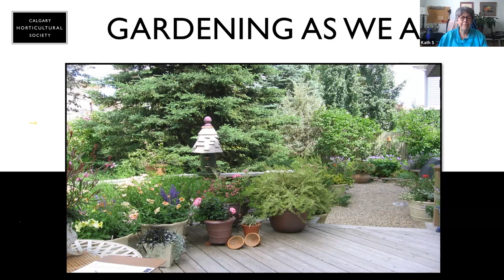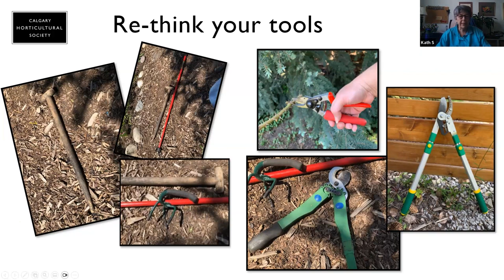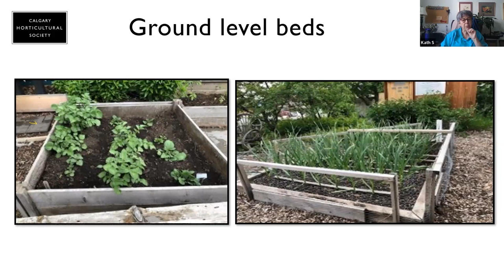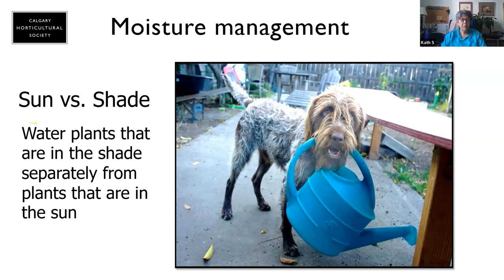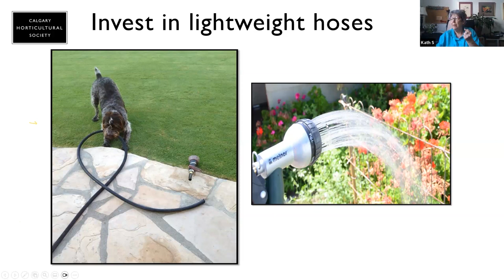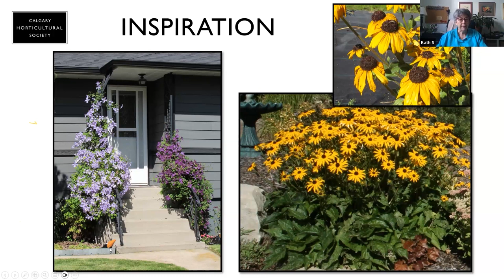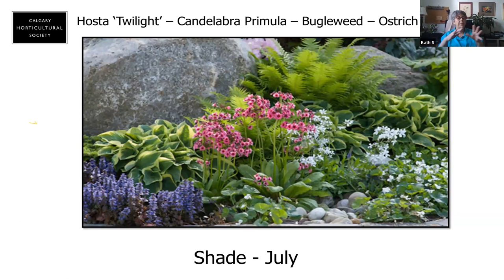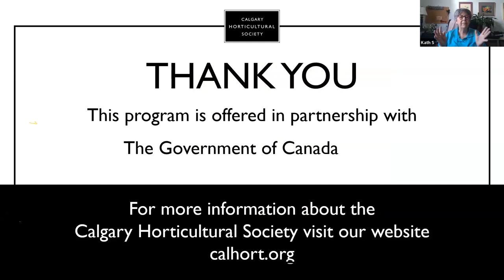Gardening as We Age with Kath Smyth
Kath Smyth shares tips on how to keep gardening as we get older ... choosing plants, tools, method of gardening that help us remain active gardeners.